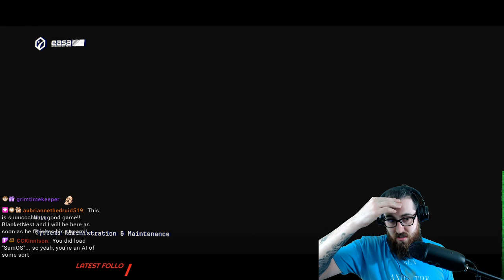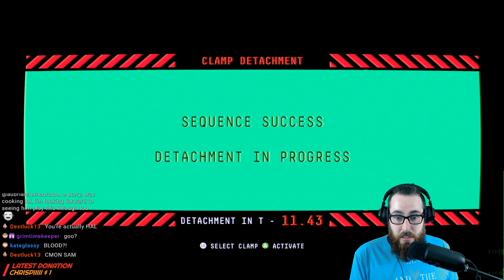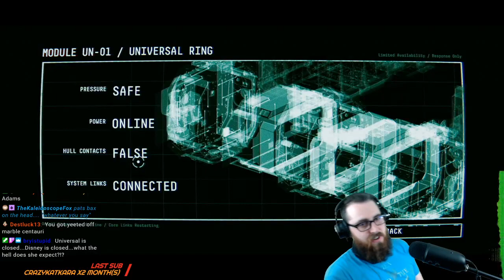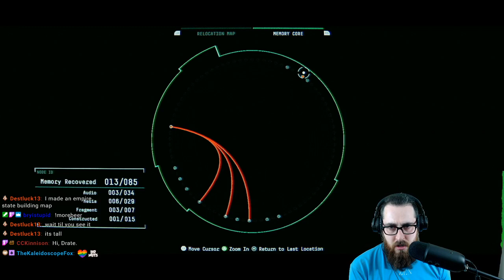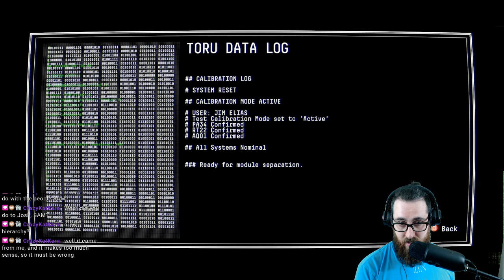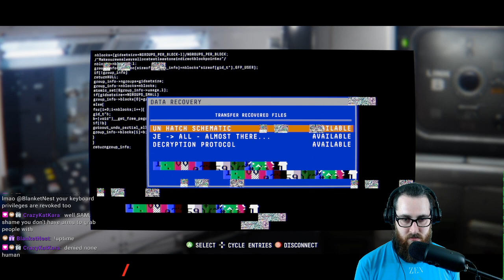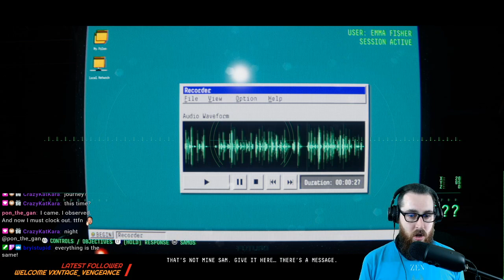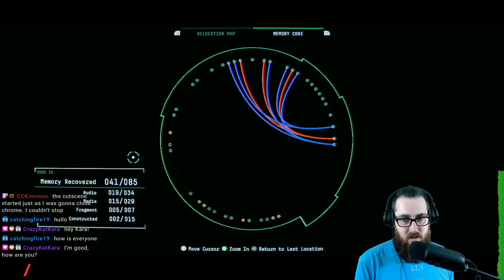IN SPACE... | Let's Play Observation | Part 1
Creepy vibes are vibing.

ABOUT OBSERVATION:
Observation is an adventure-puzzle video game developed by Scottish studio No Code and published by Devolver Digital. The game, described as sci-fi thriller, puts the player in control of a space station AI in order to recover from the sudden, mysterious loss of its crew.

ABOUT DEVOLVER DIGITAL:
purveyors of fine digital entertainment wares from independent artists worldwide. A boutique game label owned and operated by a team that replies to internal email threads with a non-stop deluge of hilarious gifs and passive aggressive shots at one another.

ABOUT NO CODE:
Already BAFTA winning, and pulling experience from working on games such as Alien: Isolation, No Code are mixing AAA quality with independent originality.

Our first mobile game 'Super Arc Light' was a massive hit on iOS and Android, earning the coveted 'Editors Choice' from Apple on it's release. Our second full release, 'Stories Untold' was a critical success, released on PC in February 2017 with the mighty Devolver Digital, and considered by many publications to be among the best games released that year.